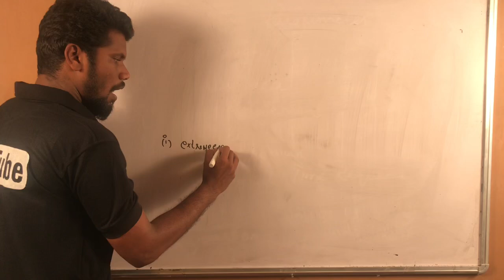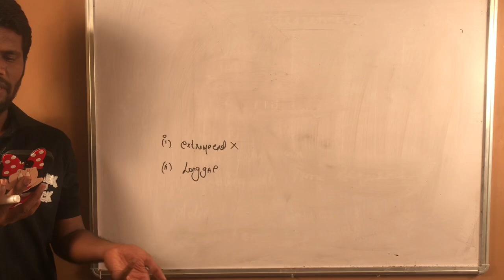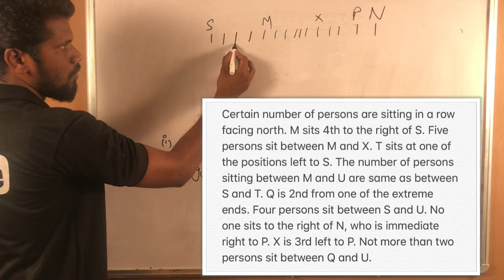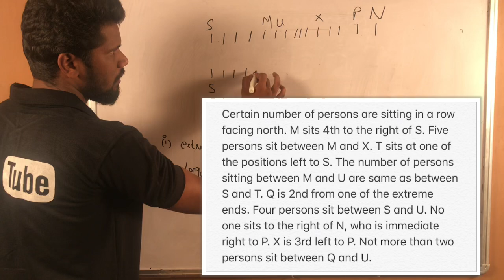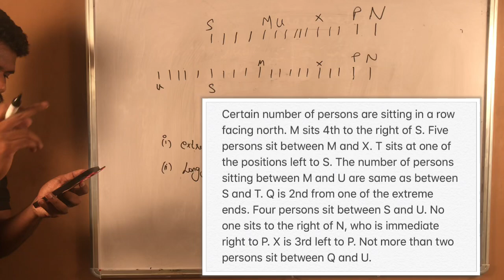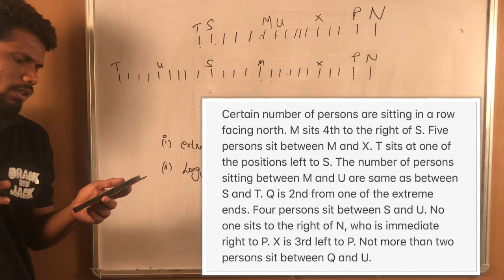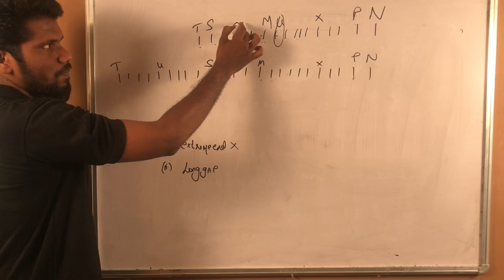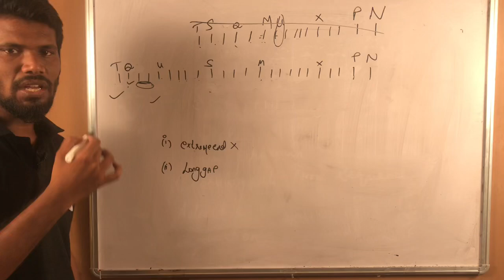Best method to solve seating arrangement | recent pattern | Mr.Jackson